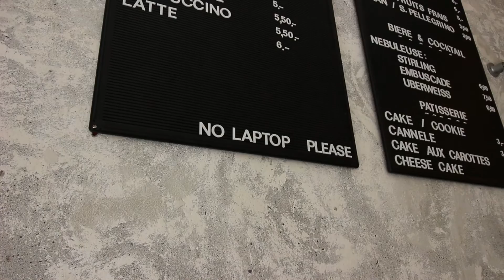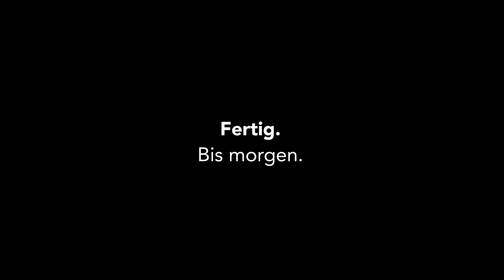Kevlog #095 : Für Kaffee nach Genf